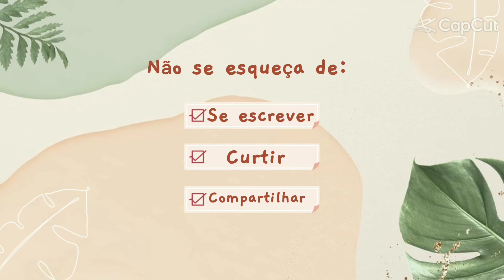porque não tem floração em minhas orquídeas